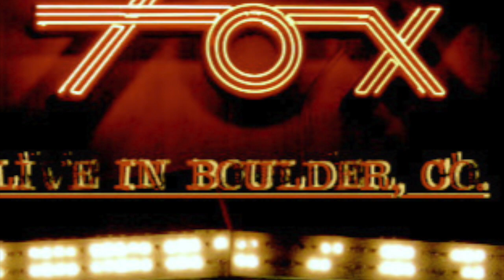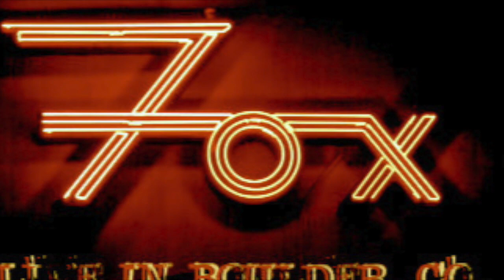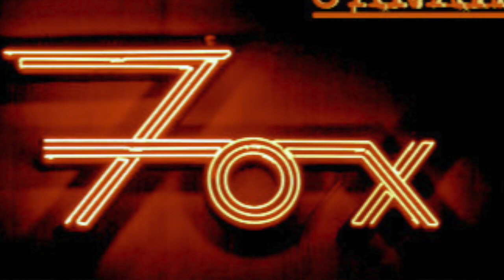JANAH - Temple of my Body (fox)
From the release  - JANAH - "Live at the Fox Boulder, Co"
Thanks to Lucy Pillar